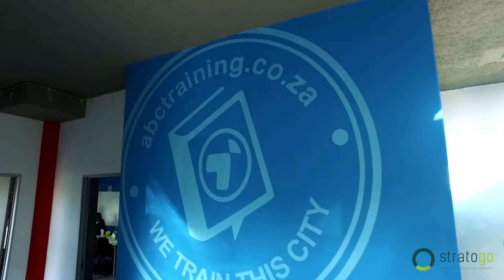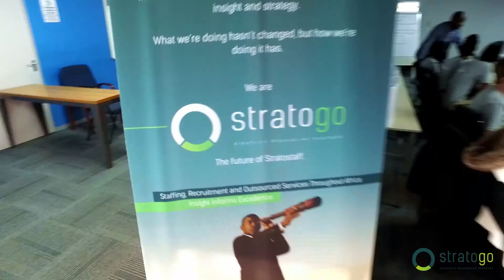Stratogo Training video